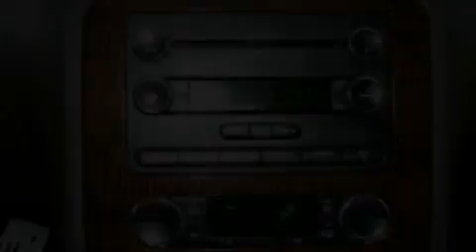2008 Ford Taurus Ronan MT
We have been honored to serve the Ronan MT area , we promise that your experience at our dealership will exceed your expectations !

 Year : 2008
 Make : Ford
 Model : Taurus
 Engine : 3.5L V6 24V MPFI DOHC
 Trans . : 6-SPEED AUTOMATIC
 Exterior : ALLOY CLEARCOAT METALLIC
 Miles : 75,288
 Interior : MEDIUM LIGHT STONE
 Stock : 12P181R